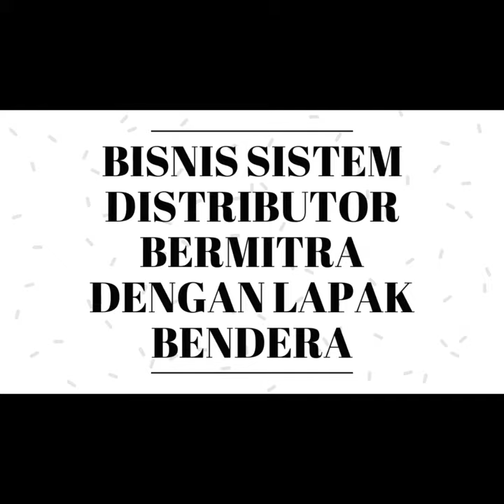Bisnis Menguntungkan Di Singkawan kalimantan | Segera Dapatkan Slot 100JT anda